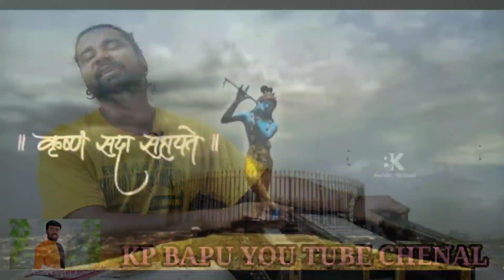Gokul ni yaad !! ગોકૂલ ની યાદ// Singer rahul Gohil kp bapu